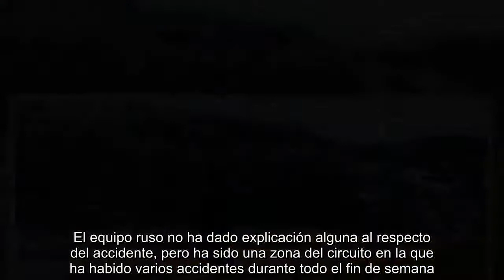El aterrador accidente que no se vio en las 6 horas de Spa-Francorchamps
No se había conocido nada del accidente de Matevos Isaakyan en las 6 horas de Spa-Francorchamps, primera prueba del Mundial de Resistencia (WEC).  Sólo habían trascendido imágenes del piloto ruso saliendo del prototipo BR1 del equipo SMP Racing tras haber chocado contra los muros de contención. Pero el video difundido por un aficionado ha revelado la brutalidad del choque.  Faltaban menos de 30 vueltas para el final e Isaakyan, 20 años, perdió el control en la subida en la que desemboca la mítica curva Eau Rouge. El coche perdió el apoyo aerodinámico al coronar la subida, se despegó del suelo de forma espectacular, dio dos vueltas de campana y estrelló contras las protecciones. El piloto, por fortuna, salió ileso y pudo abandonar su coche a pie, sin sufrir consecuencias físicas.  El equipo ruso no ha dado explicación alguna al respecto del accidente, pero ha sido una zona del circuito en la que ha habido varios accidentes durante todo el fin de semana.  El choque más grave lo sufrió Pi...